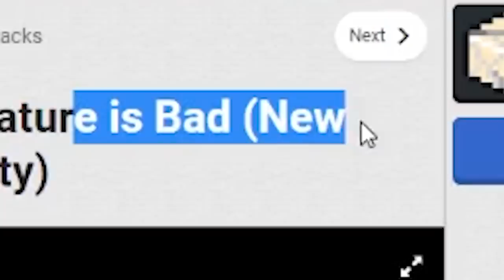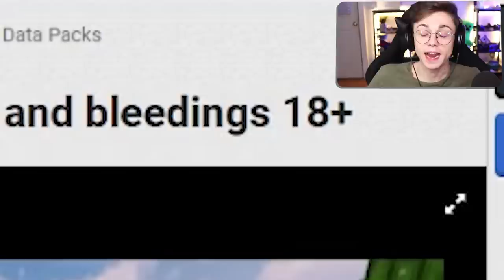Minecraft Datapacks ARE WILD..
--- Equipment ---